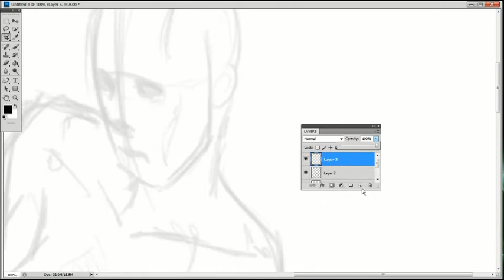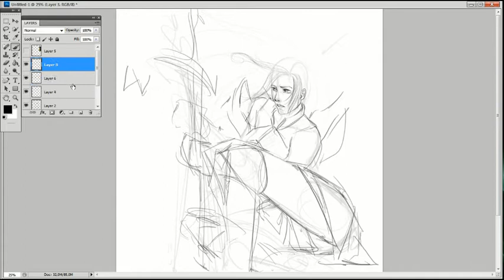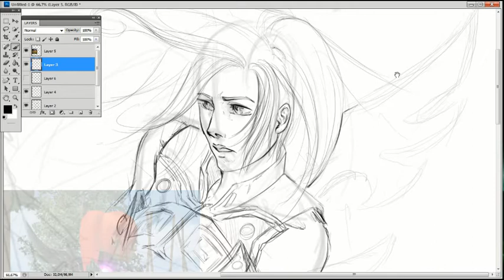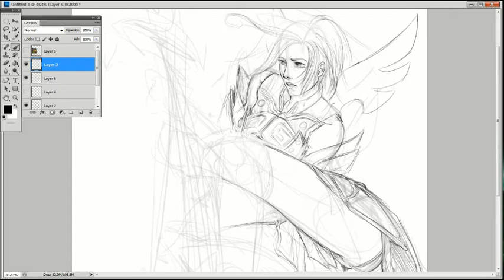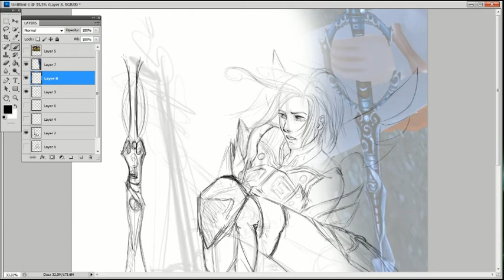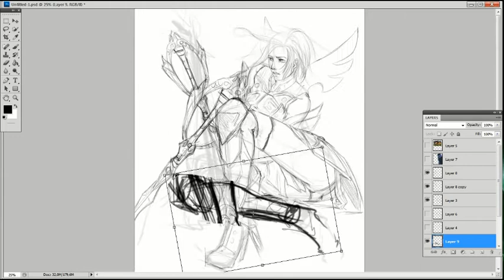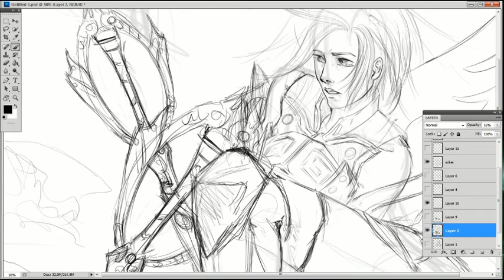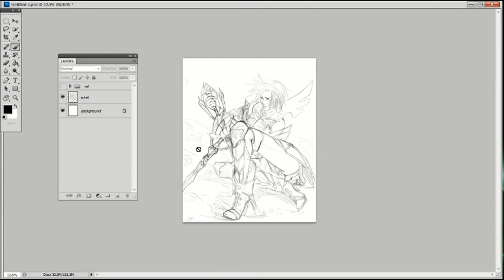pwi_bm_lines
in my leisure time I decided to record me while drawing ... in this video I show how I start a drawing and as I add details
artist Hooverphonic
song Visions (Bonus Track)
album The Magnificent Tree